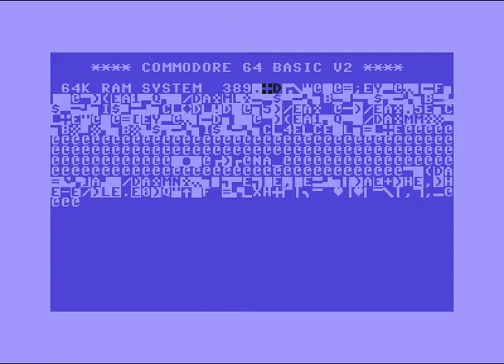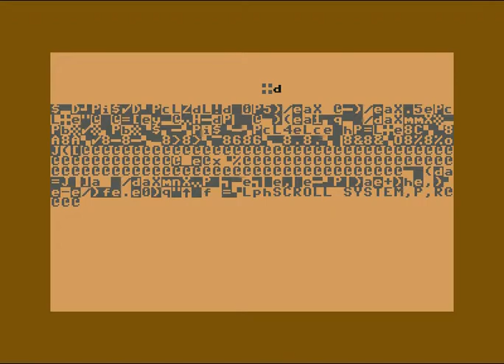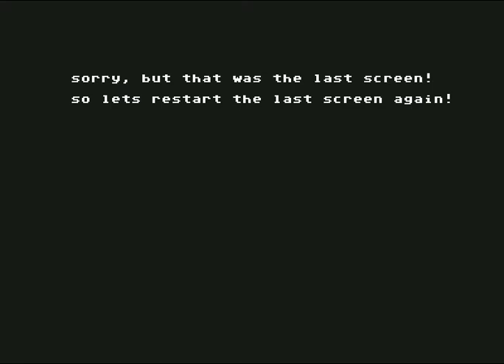bones demo ! Commodore 64 (C64)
Demo By Bones ! Commodore 64 (C64)